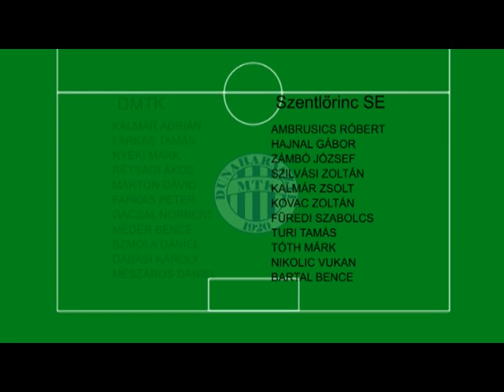Bajnoki labdarúgó-mérkőzés (2016. 17. hét)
2015/2016 - Magyar Labdarúgó Szövetség - NBIII. Közép csoport - 27. forduló: DMTK - Szentlőrinc SE - hosszabb összefoglaló